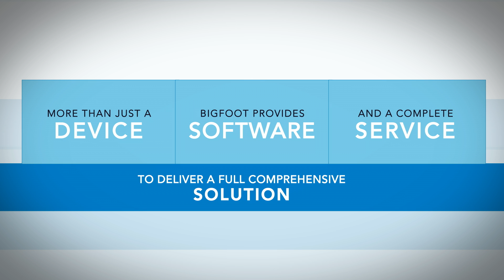Bigfoot Biomedical - Seeking to Transform Life with Diabetes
Bigfoot's co-founders Jeffrey Brewer and Bryan Mazlish speak about the burden of type 1 diabetes and why they started Bigfoot.